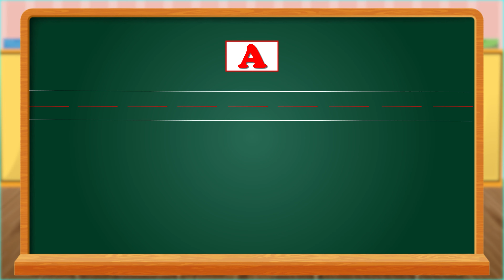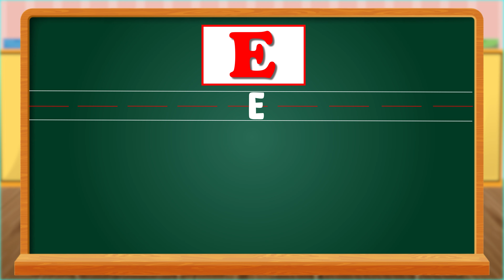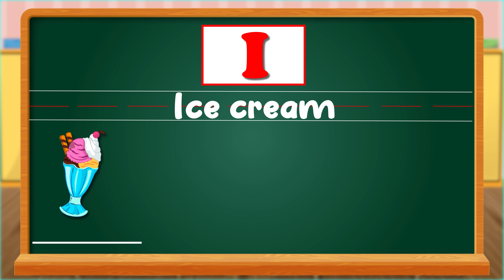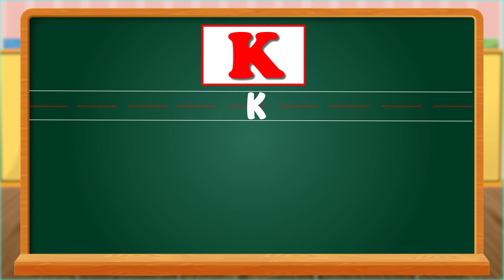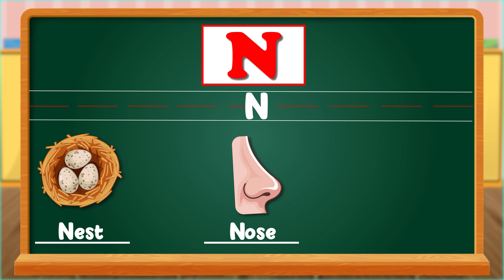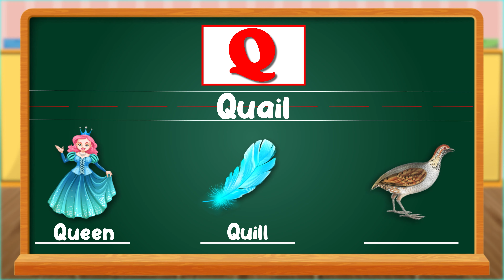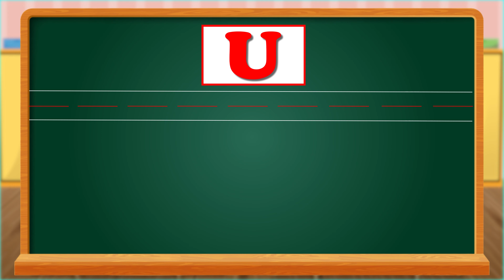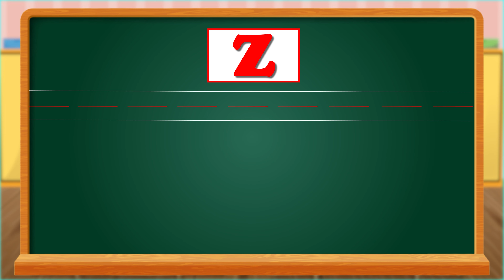Phonics Song for Toddler - A for Apple - Phonics Sounds of Alphabet A to Z - ABC Phonic Song